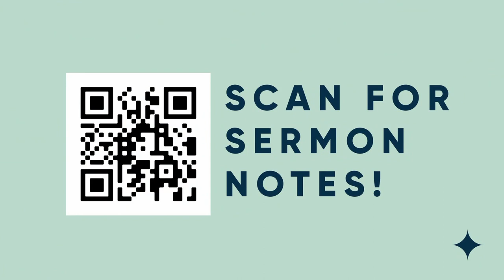Paradox: Following in the Age of Leading // Meghan Hendrickson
PRIMARY SCRIPTURE: 1 TIMOTHY 3:1-13
1 The saying is trustworthy: If anyone aspires to the office of overseer, he desires a noble task. 2 Therefore an overseer must be above reproach, the husband of one wife, sober-minded, self-controlled, respectable, hospitable, able to teach, 3 not a drunkard, not violent but gentle, not quarrelsome, not a lover of money. 4 He must manage his own household well, with all dignity keeping his children submissive,5 for if someone does not know how to manage his own household, how will he care for God's church? 6 He must not be a recent convert, or he may become puffed up with conceit and fall into the condemnation of the devil. 7 Moreover, he must be well thought of by outsiders, so that he may not fall into disgrace, into a snare of the devil.
8 Deacons likewise must be dignified, not double-tongued, not addicted to much wine, not greedy for dishonest gain. 9 They must hold the mystery of the faith with a clear conscience. 10 And let them also be tested first; then let them serve as deacons if they prove themselves blameless. 11 Their wives likewise must be dignified, not slanderers, but sober-minded, faithful in all things. 12 Let deacons each be the husband of one wife, managing their children and their own households well. 13 For those who serve well as deacons gain a good standing for themselves and also great confidence in the faith that is in Christ Jesus.

KEY POINTS
In the Kingdom of God, the best leaders are the best followers.
Jesus doesn’t call us to lead. He calls us to follow.
How we follow Jesus in our private lives will influence how we lead in our public lives.
In the Kingdom of God, following well is marked by commitment, authenticity, and Christ-centeredness.
MEMORY VERSE
Ask God to write this word on your heart this week:

1: What is distinctive about following in the Kingdom of God (compared to the world’s understanding of following)?

2: Why do you think the world tends to elevate leading over following?

3: How would you describe the relationship between serving, leading, and following in the Kingdom of God?

4: Read Galatians 5:13-26 and Luke 9:23-25 in light of today’s sermon from 1 Timothy 3:1-13 and answer:

How does Galatians 5 help us to do Luke 9?

How does Luke 9 explain why we do Galatians 5?

5: How were you encouraged by today’s message?

6: How were you challenged by today’s message?

7: How is God inviting you to respond to today’s message?

PRAY
Lord, we confess we have been quick to take the lead in life, and slow to follow you in our everyday lives. Teach us how to pick up our cross and follow you one day at a time. By your grace, train us to keep in step with your Holy Spirit as we walk through life hand-in-hand with you: our Savior and our Lord.

·      Emotionally Healthy Spirituality: It’s Impossible to Be Spiritually Mature While Remaining Emotionally Immature by Peter Scazzero
·      Jesus on Leadership: Timeless Wisdom on Servant Leadership by C. Gene Wilkes